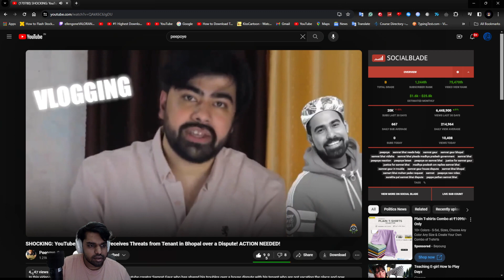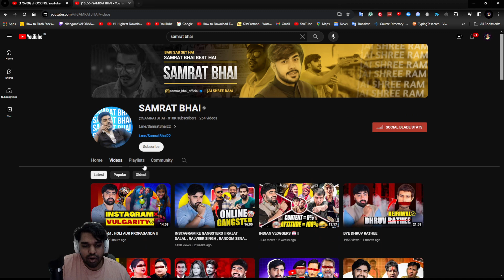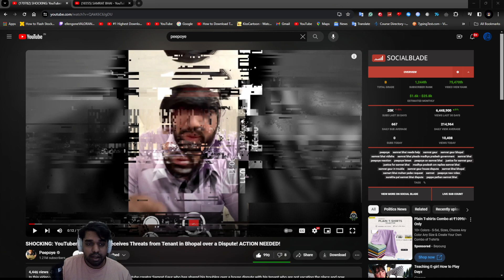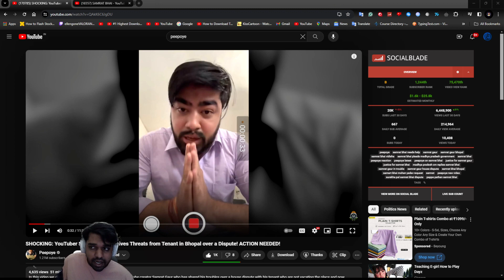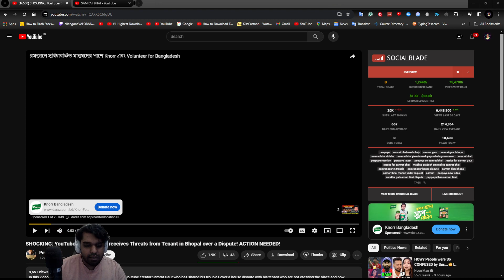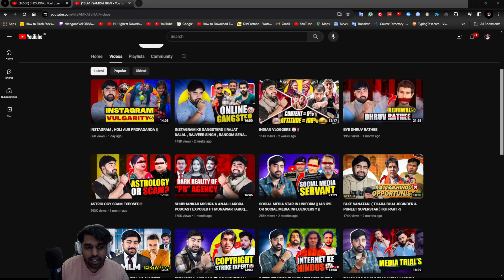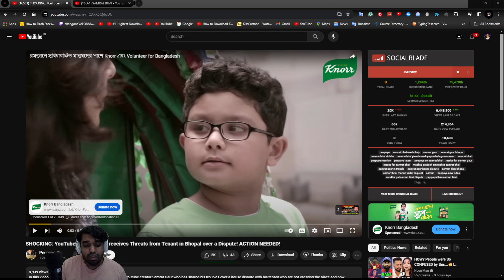Puto Influencers Episode 6 | Internet Gangsta and Their Reality